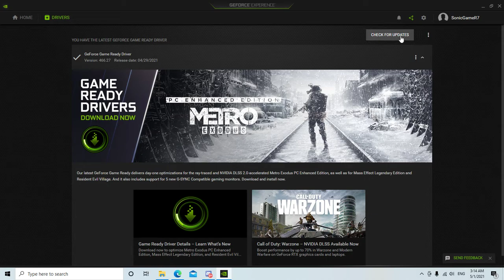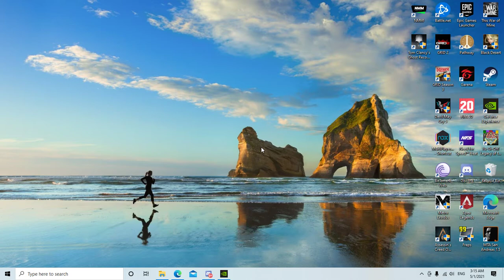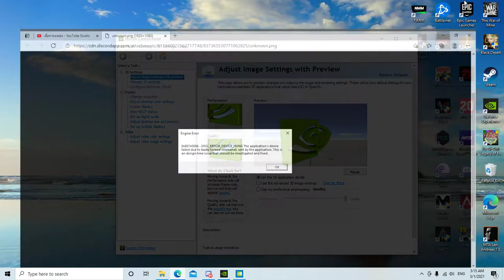Apex Legends วิธีแก้ปัญหา DXGI_ERROR_DEVICE_HUNG